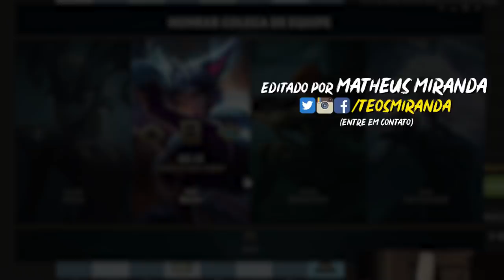ESSE CARA NĀO PODE SER CHALLENGER